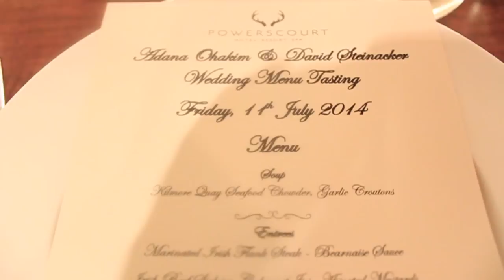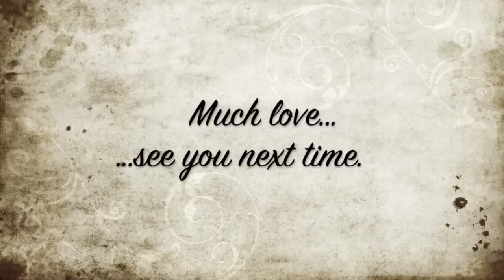Wedding Vlog | Food Tasting | AdannaDavid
The food tasting in preparation of our wedding, which took place on 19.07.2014. The food was absolutely delicious, as you can see. Watch out for more wedding videos :).